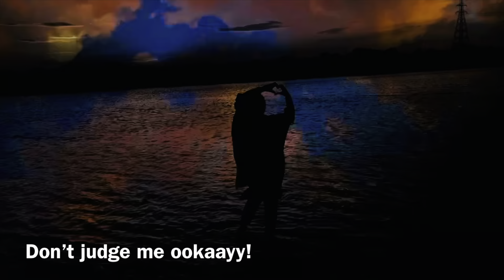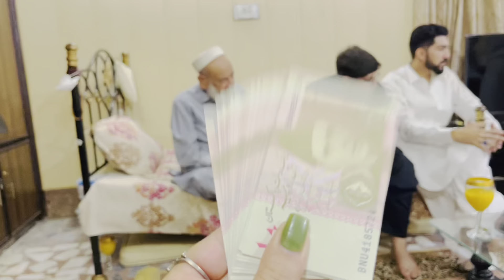EID VLOG 2021 | Peshawar | Swabi | Charsadda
Hello folks! it's a vlog about how I spent my Eid week with family, friends, and cousins. Its filmed in Peshawar, Charsadda, and Swabi. I hope you enjoy and feel the moments the way I did!

happy watching!

eid vlog 2021, eid 2021, ramadan 2021, eid al fitr 2021, ramadan vlog 2021, ramadan vlogs 2021, samreen ali eid 2021, eid ul fitr 2021 date, 2021 eid, ramzan 2021, eid 2021 india, my eid vlog 2021, eid london 2021, eid america 2021, eid in london 2021, eid ringtone 2021, eid shopping 2021, eid in turkey 2021, iftar recipes 2021, istanbul vlog 2021, muslim tiktok 2021, eid vlog tamil 2021, eid ul fitr 2021 vlog, eid henna design 2021, eid ul fitr natok 2021, eid tik tok video 2021, eid celebration 2021, eid vlog 2021 malayalam, eid vlog 2021 last day of ramadan, eid vlog 2021 ঈদ ব্লগ আমাদের ঈদ উল-ফিতর eid celebration, eid vlog 2021 malayalam eid celebration 2021 kumbalanga moru curry palada chicken 65, eid vlog 2021 bangladesh, eid vlog 2021 usa, eid vlog 2021 our small world of happiness a day in my life suga spice diaries, eid vlog 2021 uk,